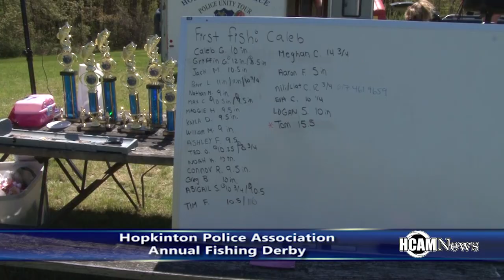2019 Hopkinton Police Association Annual Fishing Derby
2019 Hopkinton Police Association Annual Fishing Derby